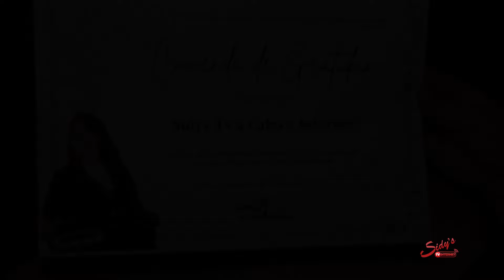SOLIDARIEDADE: Casa da Jamilla é entregue depois de 2 anos de campanha